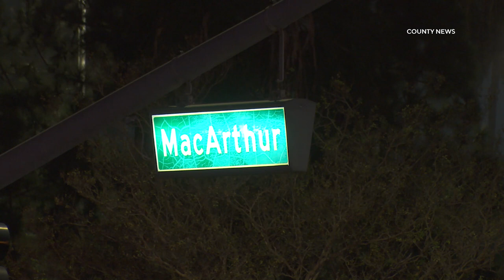Trapped Victims Freed From Car After Extended Extrication | Santa Ana, CA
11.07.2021 | 1:06 AM | SANTA ANA - Two people had to be extricated after a crash left them trapped in their vehicle, early Sunday morning.

The crash was reported on the eastbound MacArthur Boulevard on ramp to the southbound SR-55 Freeway shortly after 1:00 AM.

Crews arriving on scene located a dark grey Dodge Charger that had crashed down an embankment after failing to negotiate a curve.

Two people, a male driver and female passenger, were trapped in the vehicle and had to be extricated in a process that spanned over 30 minutes.

Both victims were rushed to OC Global Medical Center as "critical trauma" patients, according to radio traffic.

A car seat for a small child was removed from the vehicle but the child was not in the vehicle at the time of the crash.

The circumstances surrounding the crash, including the role of drugs or alcohol, remain under investigation.